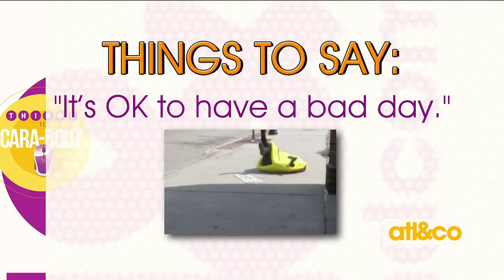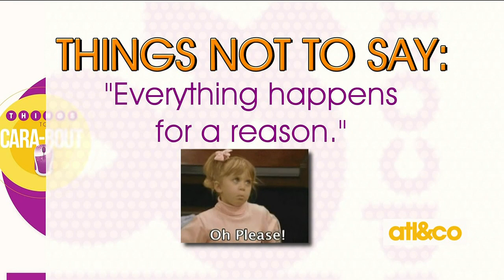The best and worst responses to a breakup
Comforting the broken hearts club! Nikky Williams shares the best and worst responses to a breakup on 'Atlanta & Company'